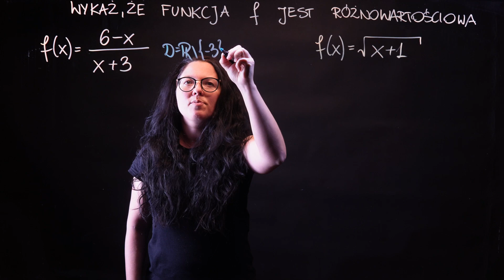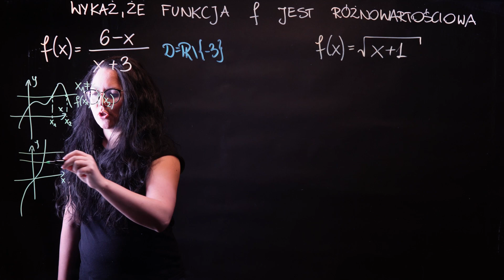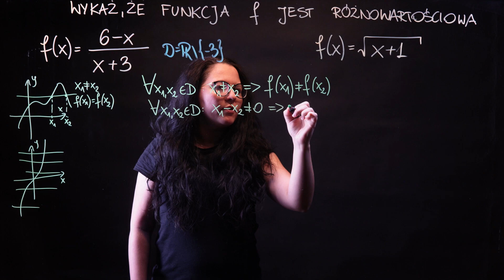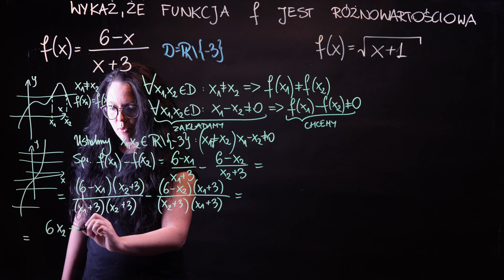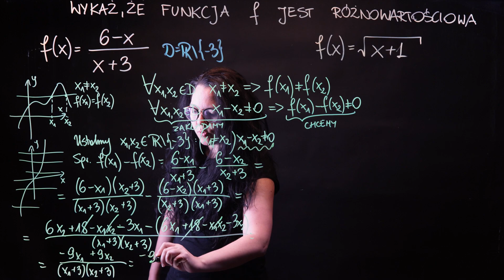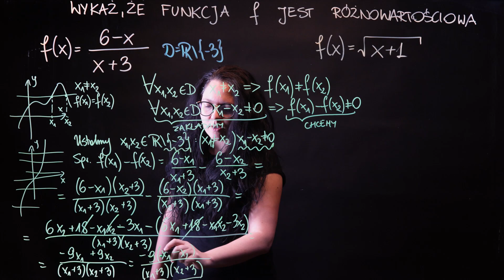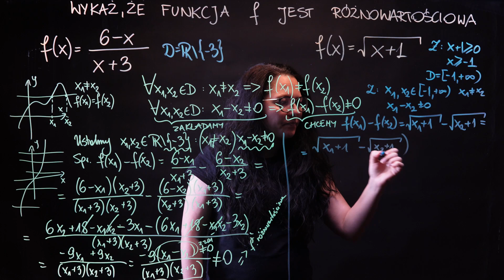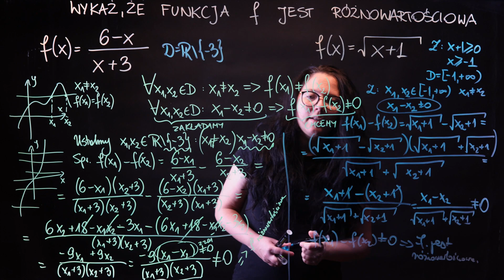Wykaż, że funkcja f jest różnowartościowa - pokazuję jak zapamiętać definicję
Aby wykazać, że funkcja nie jest różnowartościowa wystarczy, że znajdziecie dwa różne argumenty, dla których funkcja przyjmuje tę samą wartość. Trudniej będzie, gdy chcecie pokazać, że funkcja jest różnowartościowa. Wtedy musicie skorzystać z definicji funkcji różnowartościowej - w tym filmiku Babka z Majcy wytłumaczy Wam jak zapamiętać tę definicję.